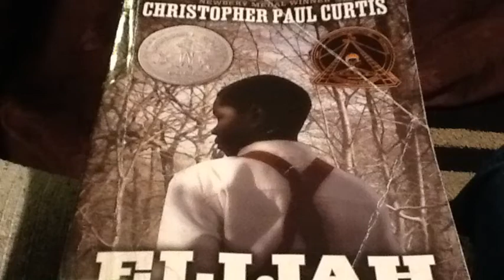Faith November book report